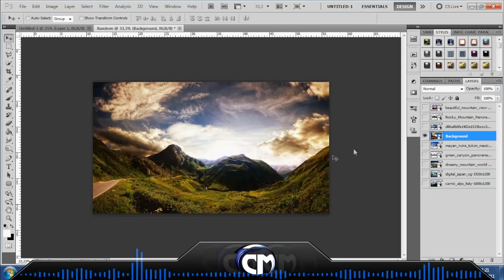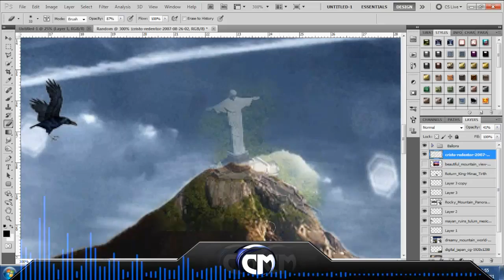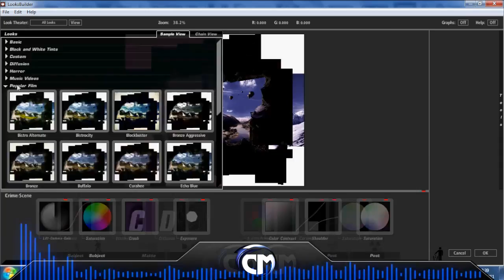Speed Art# Surreal World [3DigitalCinema Entry] - HD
NOT my best work, but i did use time on this one, and i won't delete this speed art, i prefer getting some feedback instead...please IF you dislike give me a reason, so I can do it better next time!